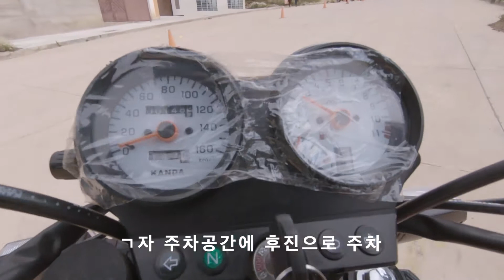볼리비아에서🇧🇴 바이크 면허 취득해 보기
상 남자로 가는 길은 멀고도 험하다.